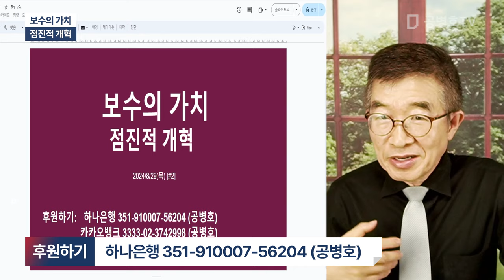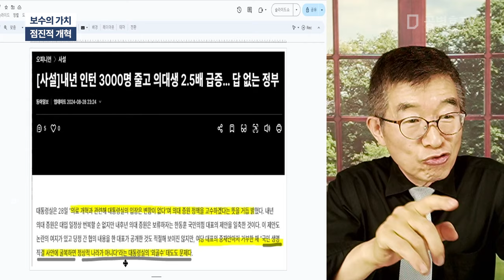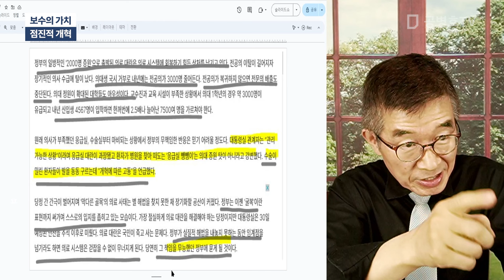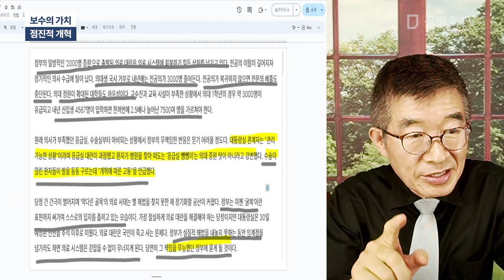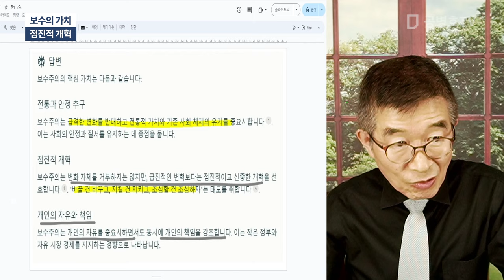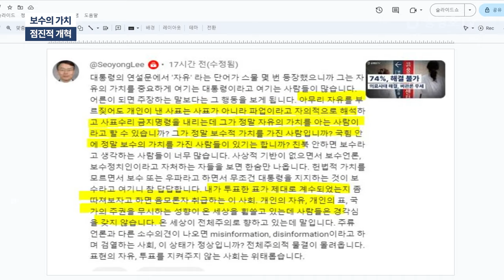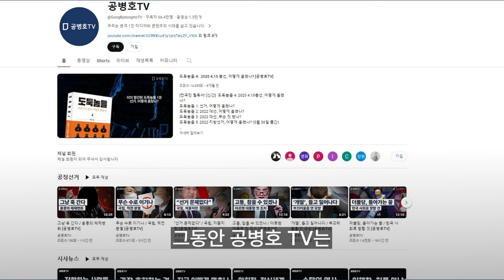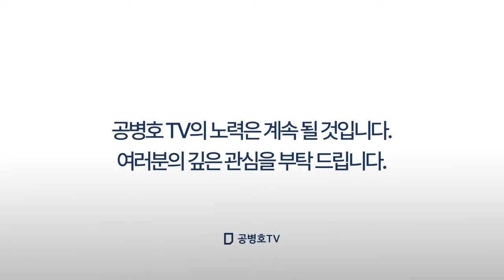보수의 가치 / 점진적 개혁 [공병호TV]